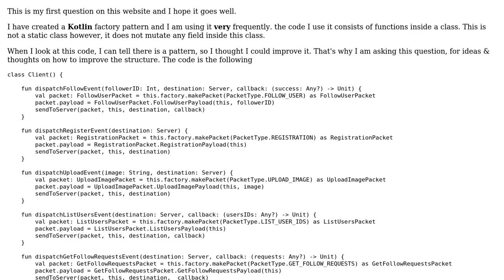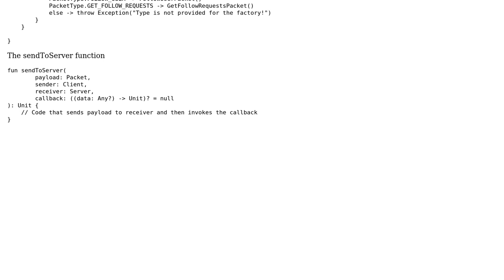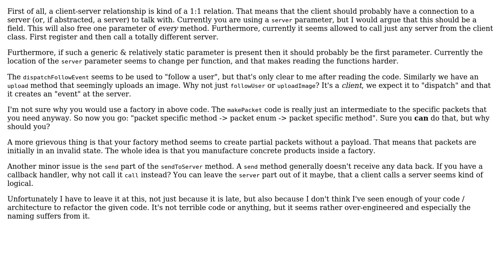Code Review: Using a factory pattern many times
With thanks & praise to God, and with thanks to the many people who have made this project possible! | Content (except music & images) licensed under CC BY-SA | Music | Images & others | With thanks to user TorbenPutkonen user Maarten Bodewes user Dimitris Filippou and the Stack Exchange Network Trademarks are property of their respective owners. You are responsible for your own actions.